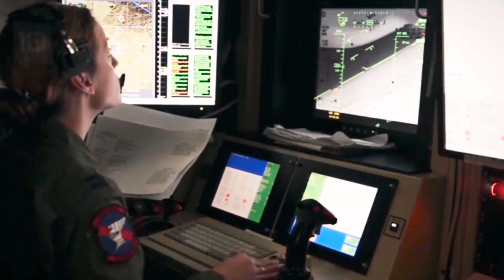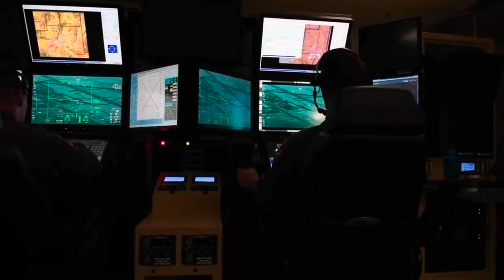What is CATS Drone | How CATS Drone Will benefit India, All know about Drone | Top Drones of India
What is CATS Drone | How CATS Drone Will benefits India, All know about Drone | Top Drones of India